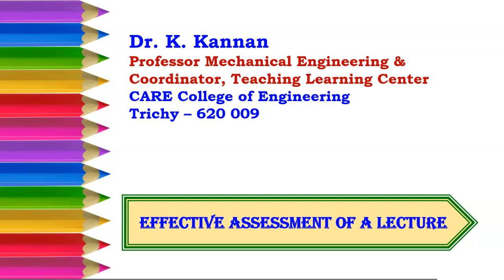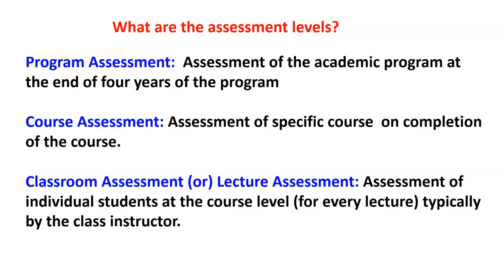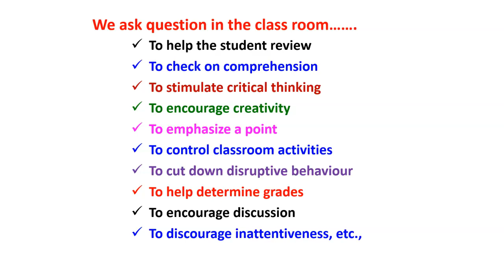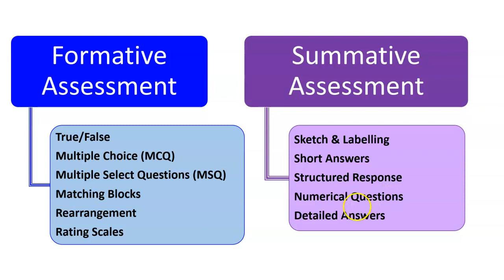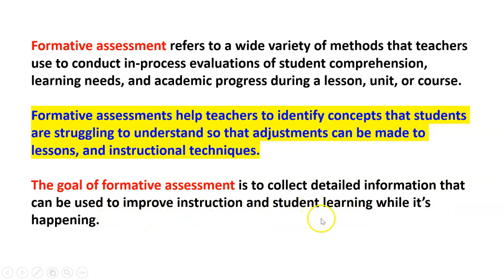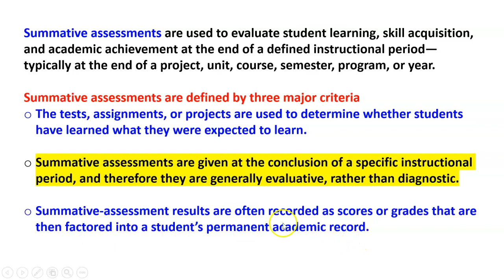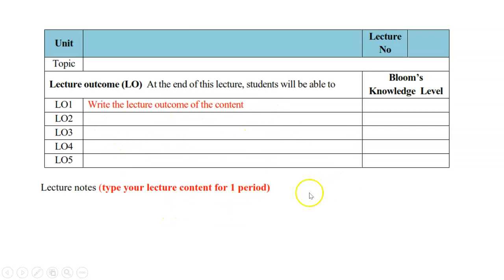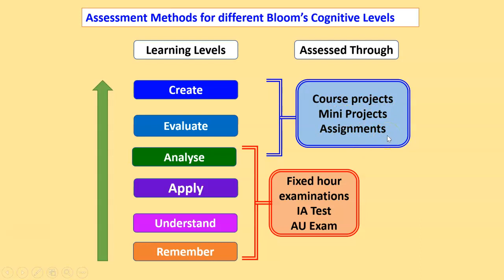OBE 4 Effective Assessment of a Lecture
Assessment types, formative and summative assessment and its importance